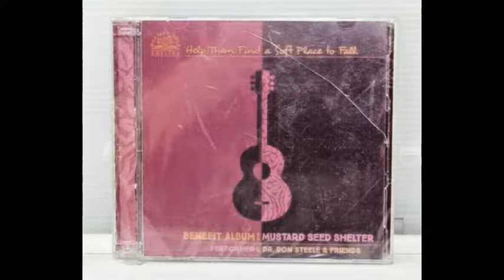MMHP989 S2 Ep21 Dr Don Steele From '60s Pop to '80s Country, Wagner, Willie & Wynette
Dr. Don Steele made an early career out of touring as a cover band musician, laying vocals and harmonies across the classics from Mt. Pleasant to California and back. When he took note of Dick Wagner recording music and doing radio promotions, he took the leap of getting his act to a higher place. Fast forward to Seattle years later and the impact of his teaching abilities as a teacher and school principal while still performing took him into the country music world pairing him with Tammy Wynette and Willie Nelson at different points. Still performing, the good Dr. rubs elbows with the greats and supports the local mid-Michigan scene to this day. Tune in!